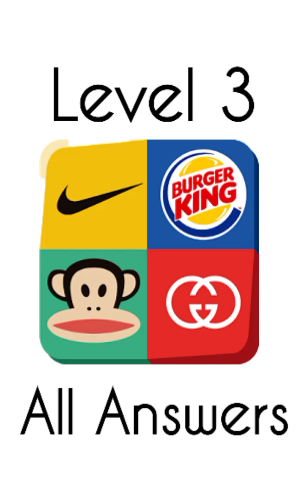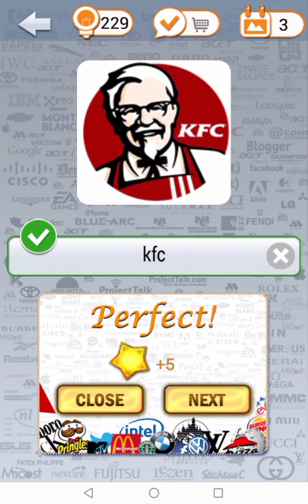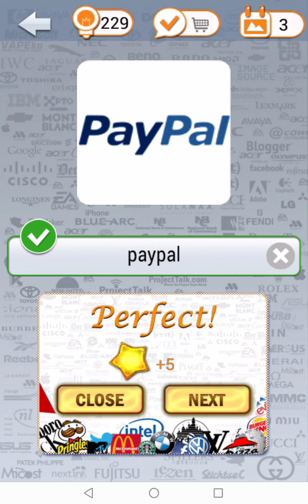Logo Quiz by Canadadroid - Level 3 (All Answers)